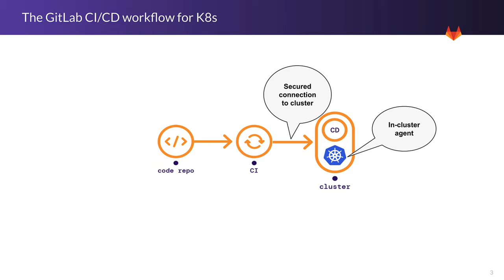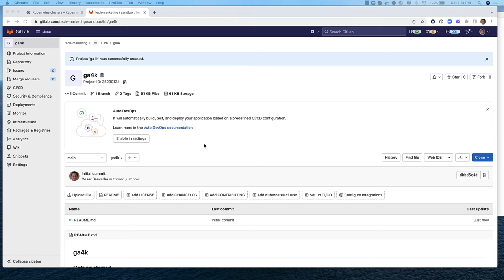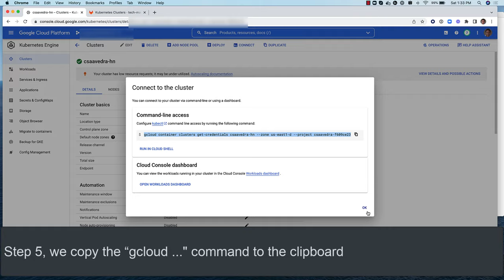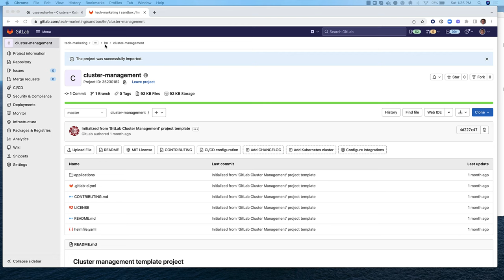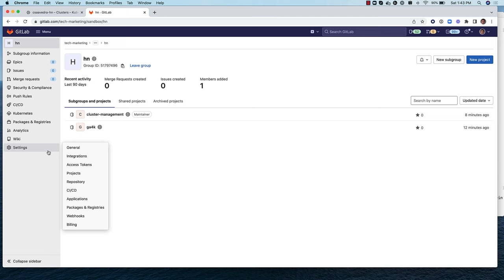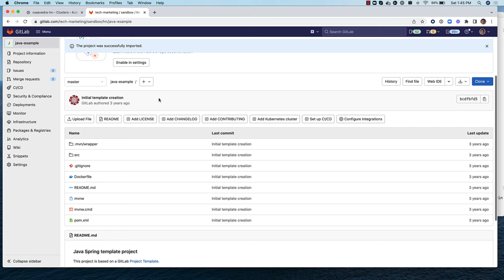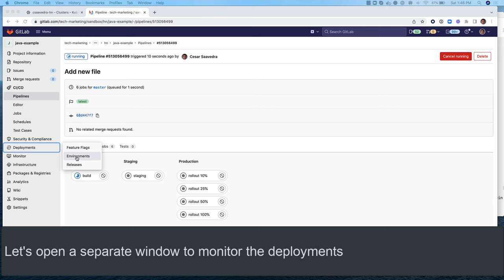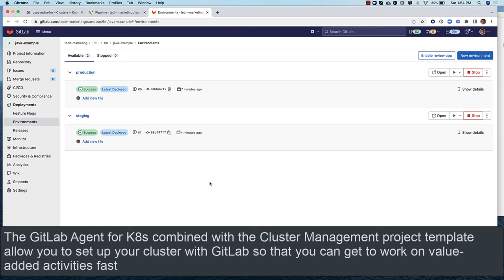Connecting to a cluster via the GitLab Agent for K8s & deploying GitLab-managed applications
This subtitled tutorial by @cesar_saavedr shows how to securely connect a Kubernetes cluster to GitLab and deploy GitLab-managed applications to it using the Cluster Management project template.